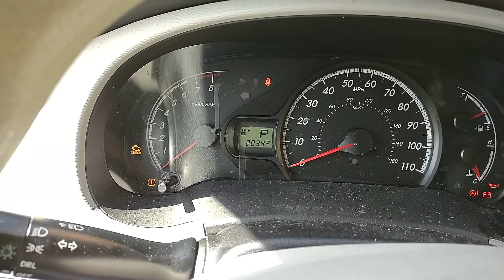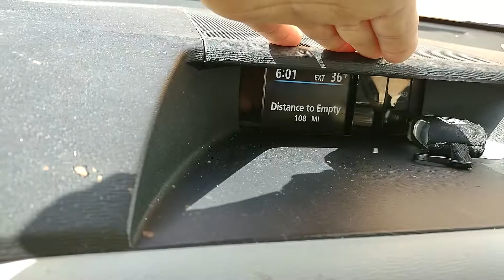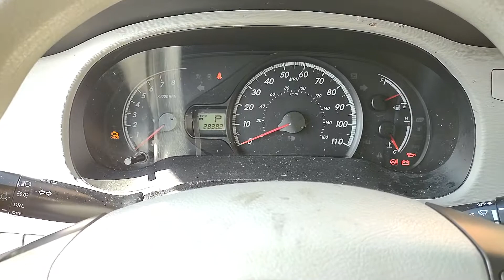2012 TOYOTA SIENNA COMO REINICIAR LUZ DE MANTENIMIENTO REQUERIDO (MAINTENANCE REQUIRED LIGHT RESET)